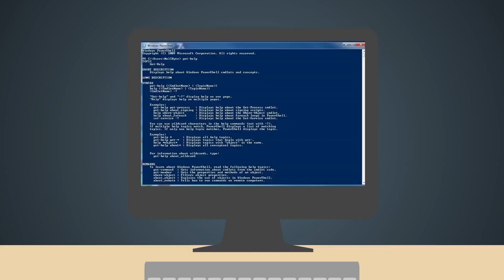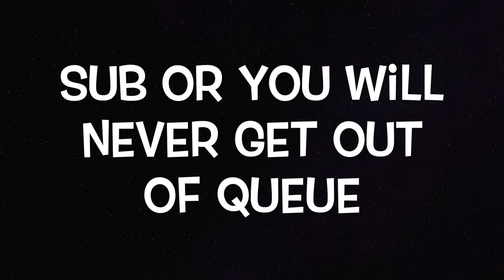2b2t - Insiders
One must watch out for 2b2t insiders trying to steal dupes and dupe methods coming to grief bases and exploit and hack minecraft huge base griefs.